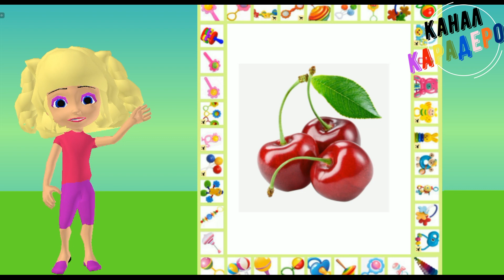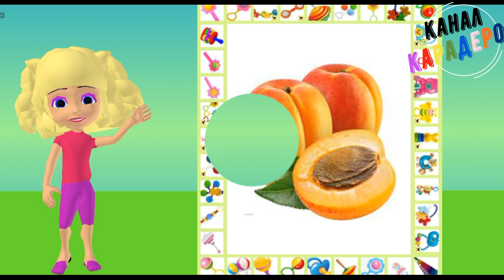100 слов. Фрукты и Ягоды. Карточки.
100 слов Фрукты и ягоды